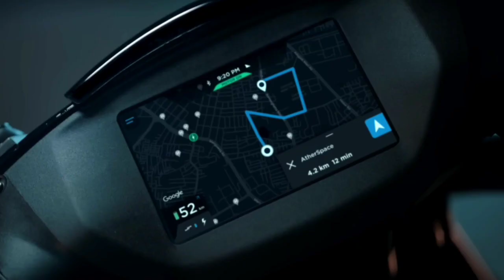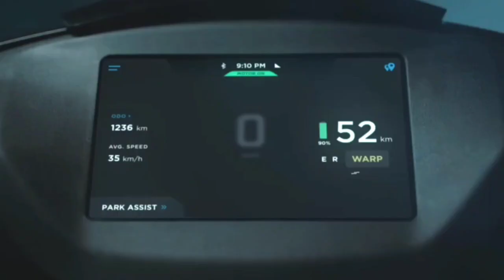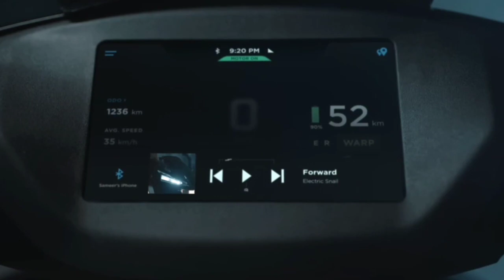ATHER KE TEEN ❌BEST MODEL ❌ONLY 156000 SE start ⭕ETNA SASTA SCOOTER ‼️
Welcome to our electrifying YouTube channel dedicated to all things electric scooters! Join us on an exhilarating journey as we explore the latest models, review cutting-edge features, and provide valuable tips and insights for electric scooter enthusiasts. Whether you're a seasoned rider or a newcomer to the electric scooter scene, our channel offers a wealth of information to help you navigate the world of eco-friendly commuting. Get ready to rev up your knowledge and hit the streets with confidence on your electric scooter adventure!